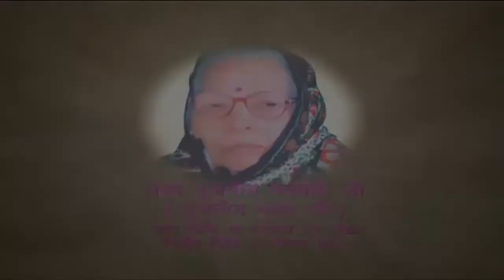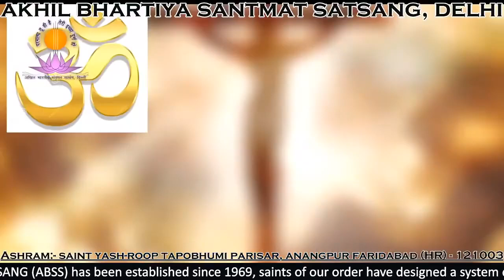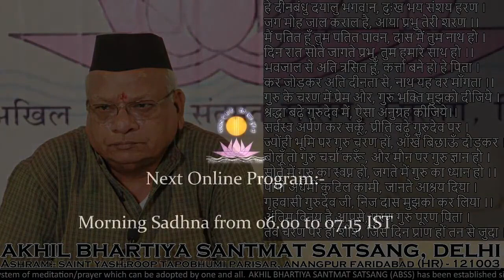Sandhya Vandana from 07 00 PM to 08 00 PM